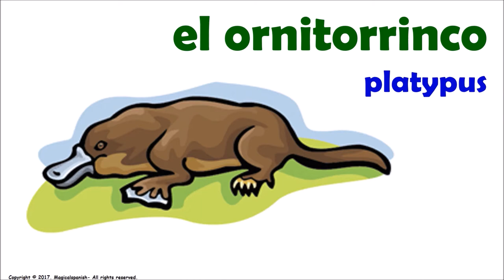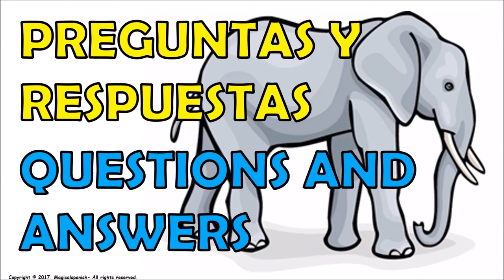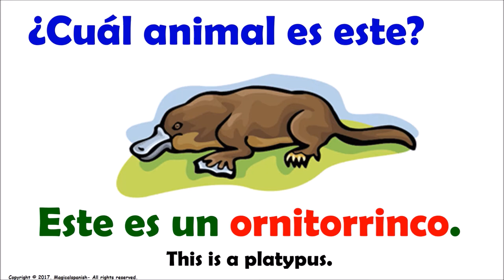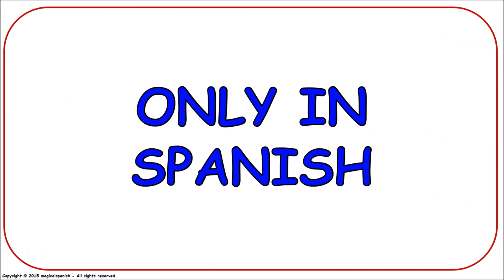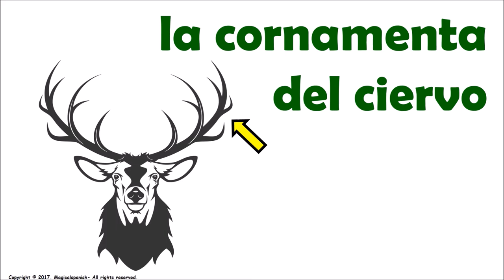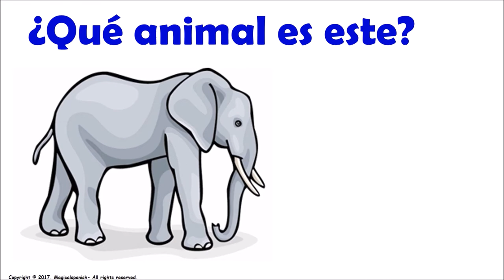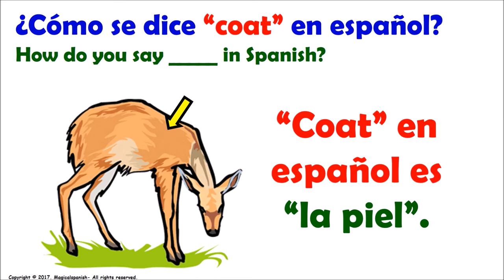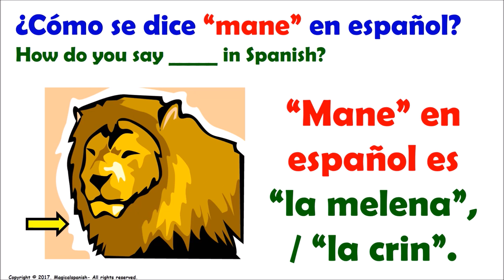Los Animales (3) / Animals (3)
Material de esta calse para imprimir (PDF):
Today we are going to keep talking about animals.
CANAL DE ESPAÑOL
 Magicalspanish (Youtube)
 @mymagicalspanish (Facebook)
 @JovenLen (Twitter)
 @ingleswithraul (Facebook)
 @inglés_joven (Twitter)